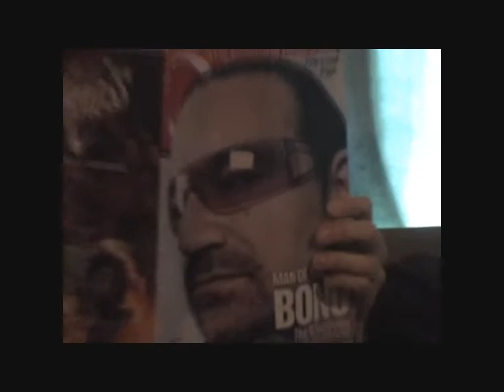The Dealer (18)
A short tongue in cheek comedy gangster film made on the spur of the moment by a group of mates. Warning: Contains strong language and unnecessary swearing!